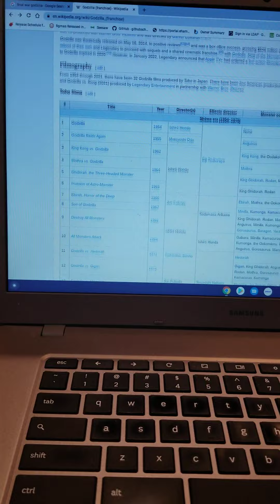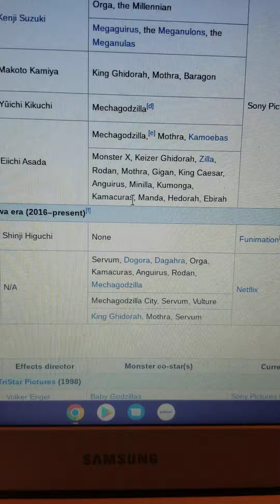Godzilla Franchise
I made some obvious mistakes in the video but that's what you get when you do everything in one take. Maybe eventually I'll redo it